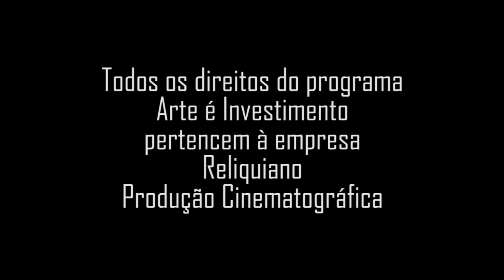Antonio Dias, pintor, sobre seu trabalho.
Biografia
Antonio Manuel Lima Dias (Campina Grande, Paraíba, 1944 - Rio de Janeiro, Rio de Janeiro, 2018). Artista visual e multimídia. Passa a infância em cidades do Nordeste brasileiro e aprende técnicas de desenho com o avô paterno. Em 1958, muda-se para o Rio de Janeiro e trabalha como desenhista e artista gráfico. Em 1959, faz ilustrações para a revista Senhor.

Nessa época, frequenta aulas de Oswaldo Goeldi (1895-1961), no Atelier Livre de Gravura da Escola Nacional de Belas Artes (Enba), e conhece artistas do Grupo Frente. Sua primeira exposição individual acontece em 1962, na Galeria Sobradinho, Rio de Janeiro. Participa da mostra Opinião 65, marco do surgimento do novo realismo nas artes. No mesmo ano, colecionadores e o crítico francês Pierre Restany (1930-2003) organizam uma individual de Dias na 4a Bienal de Paris. O artista recebe bolsa do governo francês e testemunha as manifestações de maio de 1968. Nesse período, produz trabalhos em videotape, distribuídos pelos Arquivos Históricos da Bienal de Veneza. Em 1968, é contratado pelo Studio Marconi, em Milão, onde conhece a arte povera1.

Em 1972, recebe a bolsa Guggenheim, em Nova York, quando edita os filmes da série Illustrations of Art, iniciada em Milão. De volta à Europa, é convidado pelo artista alemão Joseph Beuys (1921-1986) para coordenar a seção latino-americana da Free International University (FIU). Em 1974, produz uma grande instalação no Museu de Arte Moderna do Rio de Janeiro (MAM/RJ). No ano seguinte, participa do Festival of Expanded Media, em Belgrado, Sérvia, com The Illustration of Art: Economy. Em 1977, viaja para o Nepal e pesquisa técnicas de produção de papel, que resulta em série de trabalhos de grande formato e na publicação do álbum Trama. Em 1978, realiza ambientes com técnicas cinematográficas no Palazzo Reale de Milão e na mostra Arte & Cinema, de Veneza.

De volta ao Brasil, coordena o Núcleo de Arte Contemporânea da Universidade Federal da Paraíba (NAC/UFPB), ao lado do crítico Paulo Sergio Duarte (1946). Retorna a Milão em 1981 e aproxima-se do movimento transvanguardia. Em 1988, é bolsista do Deutscher Akademischer Austausch Dienst (DAAD), em Berlim. Em 1992, torna-se professor da International Summer Academy of Fine Arts, em Salzburgo, Áustria. No ano seguinte, leciona na State Academy of Fine Arts, em Karlsruhe, Alemanha, e, em 1997, no programa de pós-graduação dos Ateliers Arnhem, na Holanda. Em 2010, transfere-se para o Rio de Janeiro, onde prossegue intensa produção.

Programa: Arte é Investimento;
Data: Jul/1989;
Apresentação: Soraia Cals;
Produção: Nelson Priori;
Resgate de Memória: Jorge Priori.

Links:
Antonio Dias